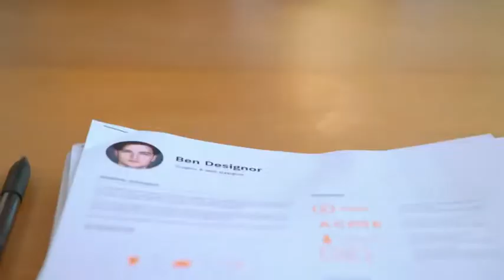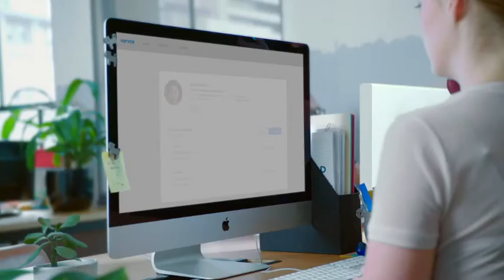Have fun when doing Explainer Videos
Watch Vervoe's a human resource software solution, have fun with their explainer video. Brand Communications is the premier digital marketing YouTube playlist covering current issues and trends such as automated marketing, local Seo, and Google algorithm changes.

What is an Explainer Video?

According to WordTracker, "These video marketing gems can take any topic, no matter how complex, and boil it down into a simple explanation that your audience can understand – and even enjoy!"

The video was created by Vidco. The company collaborated with the awesome team at Vervoe to create their offical product explainer video, which was a bundle of fun to create.